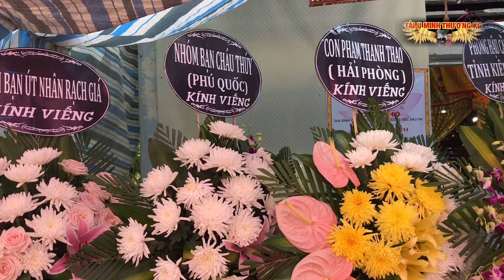Lễ Nguyện Hương Bà Lê Thị Ánh MC Phạm Tình Trại Ba Còn Tập 149 Phần1 TÀI U MINH THƯỢNG KG